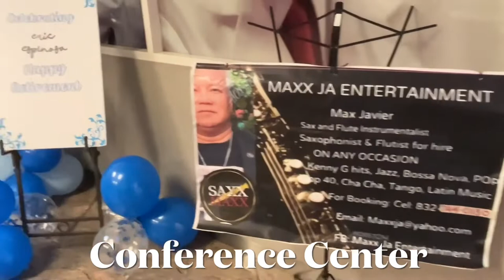FOREVER IN LOVE SAX COVER SERENADING THE NURSES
Live at Texas Children Hospital Conference Room
Serenading our Hero Nurses
Saxx Maxx - Soprano Sax